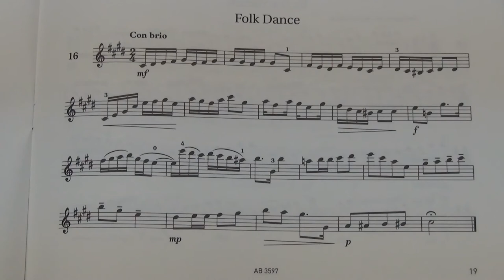Violin Grade 7 Sight Reading No 16 Con brio